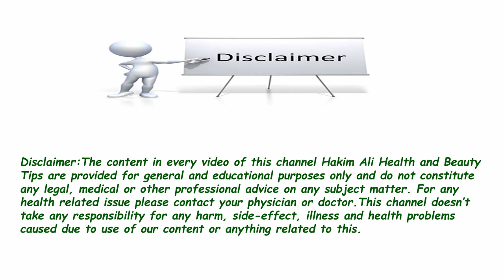Kishmish ke fayde in urdu | Raisin Health benefits in urdu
kishmish ke fayde or kishmish say bana aek nuskha jo app ki zindagi badal de ga thakay howe jisam say najad mile gi .. kishmish benefits in urdu janne k liye video pori sunne .. shukria ..